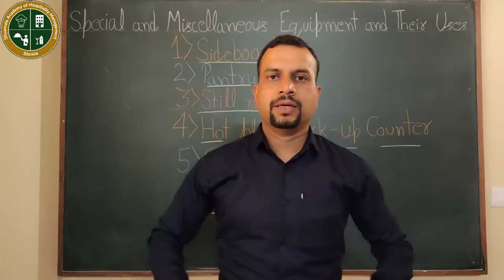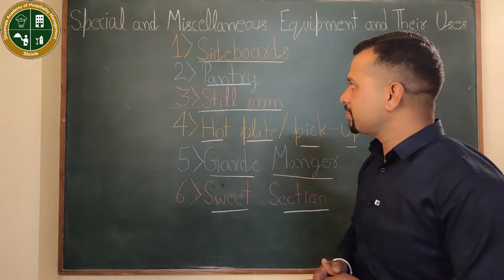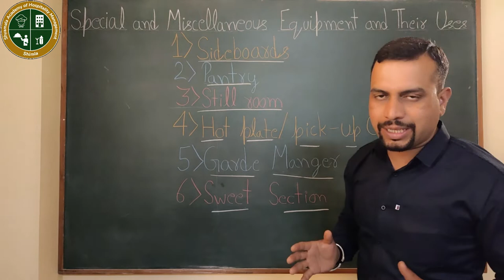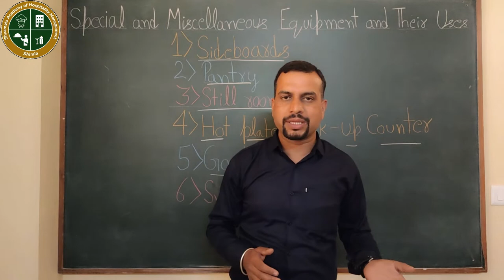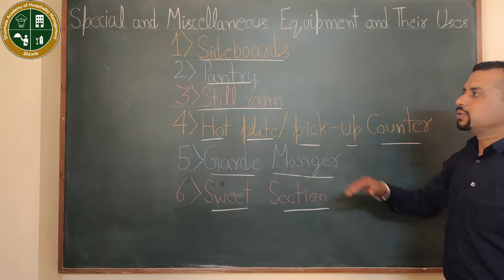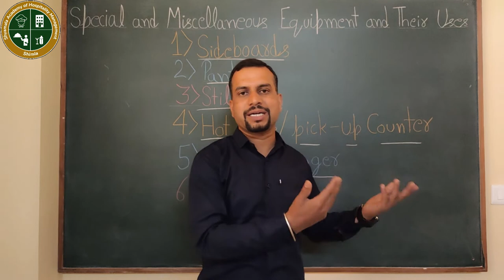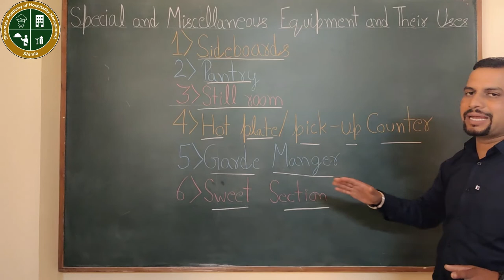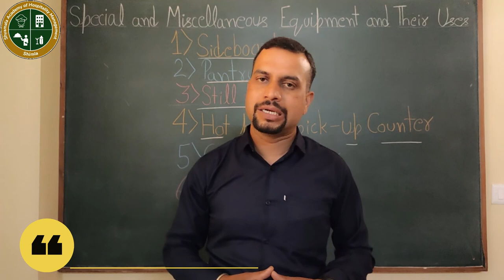क्या आप hotels के इन department & equipment's के बारे में जानते हैं।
Hello everyone

App sabhi ka swagat hai hamare you tube channel jiska name hai shyamala academy of hotel management, ghanahatti, shimla. aaj ham is video mai baat karenge Special and miscellaneous equipment and their uses.

क्या आप hotels  के इन department & equipments  के बारे में जानते हैं।

1) Side board :- it holds items that are frequently needed during service.
2) Pantry :- it is located between the service are and the kitchen. it has refrigerator, wter cooler, cupboards, linen box, hot water facility and sink.

3) Still room :- dishes such as toaster, B/F Egg preparation, juice, coffee, tea and so on.

4) hot  plate/ pick-up counter :- this counter is controlled by the aboyeur.
5) Garde manger:-  Certain cold dishes such as salads, appetizers, shellfish, cocktail, smoked fish and so on.